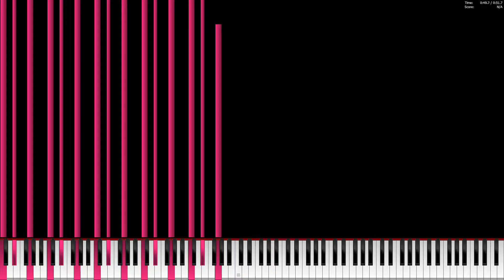[Black MIDI] Iraq Lobster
MIDI Made By TCG137